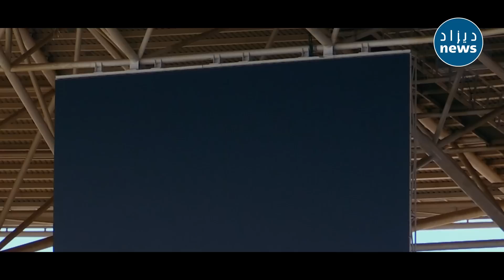كواليس زيارة الوزيربلعريبي لملعب الدويرة..أشغال جد متقدمة في ظرف زمني قياسي..وهذا موعد نهاية الأشغال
شاهدوا كواليس زيارة الوزير بلعريبي إلى ملعب الدويرة .. أشغال جد متقدمة في ظرف زمني قياسي جدا .. وهذا موعد نهاية الأشغال